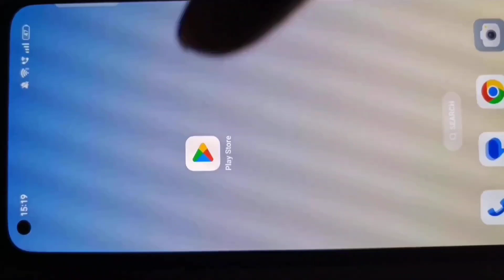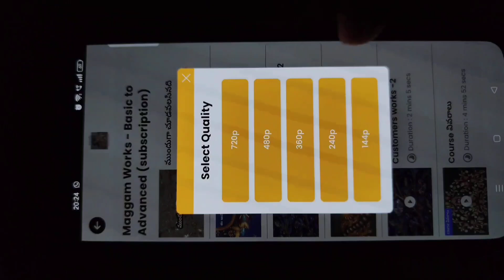మగ్గం వర్క్ ఒక్క విషయం తెలుస్తుంది పూర్తిగా?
2. ముంబై హై క్వాలిటీ సూదులు కావాలంటే WhatsApp SMS ఈ నెంబర్ కి చేయండి:-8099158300...

5.గమనిక:-ఎటువంటి సమాచారం మరియు డౌట్స్ ఉన్న ఈ నెంబర్ కి కాల్ చేయండి:-24 ఈ నెంబర్లు ఆన్ లో ఉంటాయి:-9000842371,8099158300